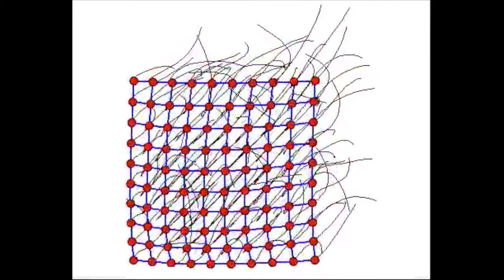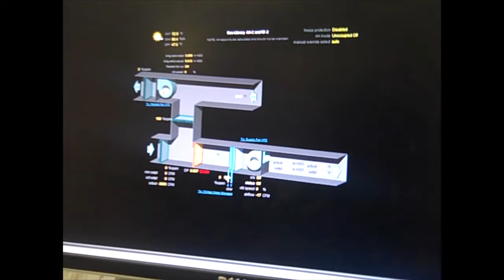Predictive Control Lab Video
Professor Borrelli describes the research that goes on in the Predictive Control Laboratory at the University of California, Berkeley. There are lots of opportunities for undergraduate research in his lab and to work with awesome graduate students.